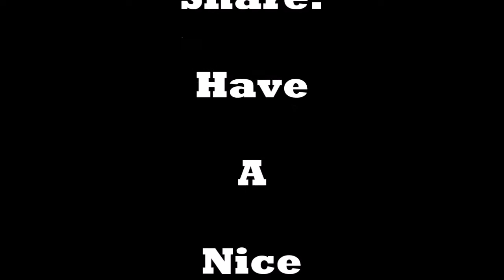Odiya Bhagabat Saptam Scanda 4th Chapter-watch online download free